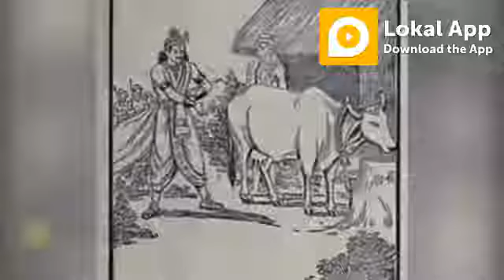మహాభారతం-17'వ భాగం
This video is 17th episode of the Mahabharatham series that is telecasted in lokal app. Lokal is a news app that wants to bring local news to hundreds of millions of users in India in their regional languages. The startup, which is currently available in Hindi & Telugu languages, has already amassed more than two million users.